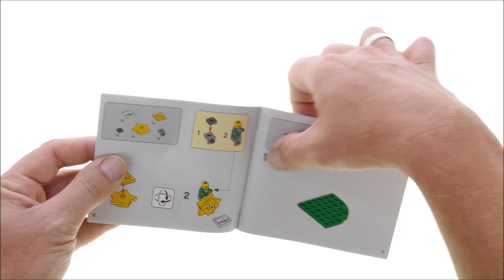Lego Movie 2 70847 Good Morning Sparkle Babies! - Lego Speed Build Review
Lego Movie 2 70847 Good Morning Sparkle Babies! Speed Build

50 pcs
£8.99 / $9.99 / 9.99€
Year 2019